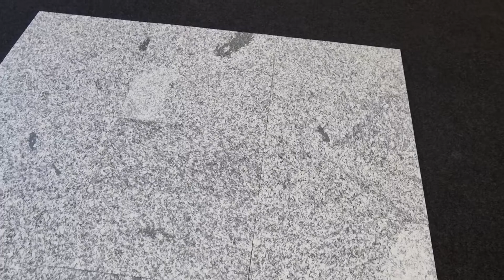SERIZZO SZCZOTKA 61 X 30,5 X 1CM (1462)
SZCZOTKOWANY GRANIT